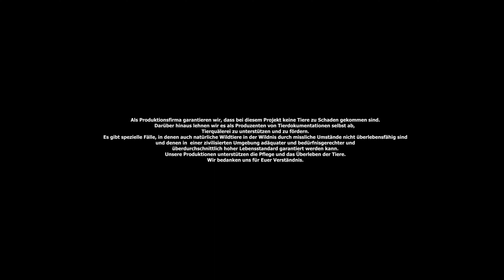BARTMANN "Style sein Vater" (musicvideo) 4K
Video produced by ALEXANDRO PETER BIBER